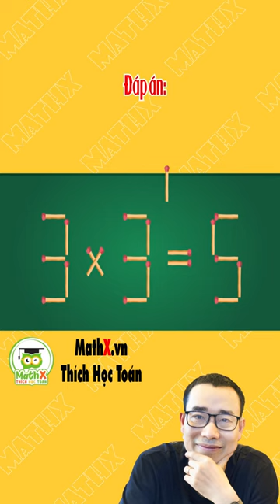Bài toán que diêm | Di chuyển một que diêm để có phép tính đúng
Mathx xin chào các bạn, mời các bạn cùng thử sức với những câu hỏi tư duy toán học hack não.
Các bạn muốn rèn luyện thêm ư? hãy nhấp vào đây nhé!

Chúc các nhà toán học nhí có thể giải được mọi câu hỏi của Mathx!